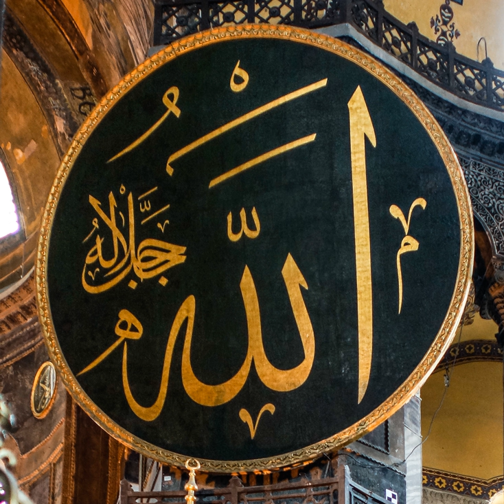God in Islam | Wikipedia audio article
This is an audio version of the Wikipedia Article:
God in Islam

SUMMARY
In Islam, God (Arabic: الله‎, translit. Allāh, contraction of الْإِلٰه al-ilāh, lit. "the God") is indivisible, the God, the absolute one, the all-powerful and all-knowing ruler of the universe, and the creator of everything in existence. Islam emphasizes that God is strictly singular (tawḥīd ): unique (wāḥid ), inherently One (aḥad ), also all-merciful and omnipotent. God is neither a material nor a spiritual being. According to Islamic teachings, beyond the Throne and according to the Quran, "No vision can grasp him, but His grasp is over all vision: He is above all comprehension, yet is acquainted with all things."Chapter 112 of the Quran, titled Al-'Ikhlās (The Sincerity) reads:
"He is God, [who is] One.
God, the Eternal Refuge.
He neither begets nor is born,
Nor is there to Him any equivalent."In Islam, there are 99 known names of God (al-asmāʼ al-ḥusná lit. meaning: "The best names"), each of which evokes a distinct attribute of God. All these names refer to Allah, the supreme and all-comprehensive god. Among the 99 names of God, the most familiar and frequent are "the Compassionate" (Ar-Raḥmān) and "the Merciful" (Ar-Raḥīm). Creation and ordering of the universe is seen as an act of prime mercy for which all creatures praise God's attributes and bear witness to God's unity.